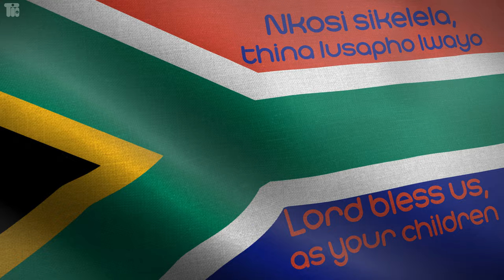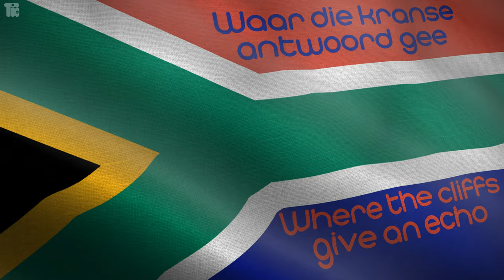South Africa National Anthem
Or
Die Stem van Suid-Afrika

God bless Africa

May her horn rise up high

Hear our prayers

Nkosi sikelela, thina lusapho lwayo
Lord bless us, as your children

Lord we ask YOU to protect our nation

Intervene and end all conflicts

O se boloke, O se boloke setjhaba sa heso
Protect us, protect our nation

Setjhaba sa, South Afrika
The nation of South Africa

South Afrika

From the blue of our heavens

From the depths of our sea

Over our eternal mountain ranges

Where the cliffs give an echo

Also known as: "Nkosi Sikelel' iAfrika" (first segment) (English: "Lord Bless Africa") "Die Stem van Suid-Afrika" (second segment) (English: "The Call of South Africa")
Lyrics: Enoch Sontonga, 1897 Cornelis Jacobus Langenhoven, 1918 Jeanne Zaidel-Rudolph, 1995
Music: Enoch Sontonga, 1897 Marthinus Lourens de Villiers, 1921 (arranged by Mzilikazi Khumalo and Jeanne Zaidel-Rudolph, 1995) Adopted 1997
Preceded by: "Die Stem van Suid-Afrika" and "Nkosi Sikelel' iAfrika"